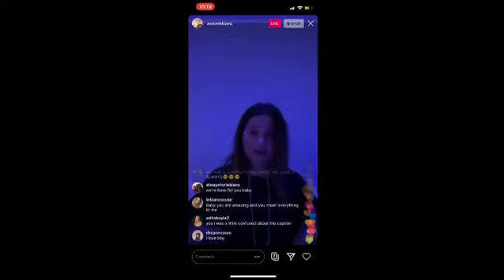Annie and Caleb